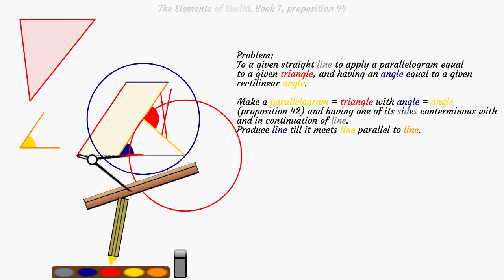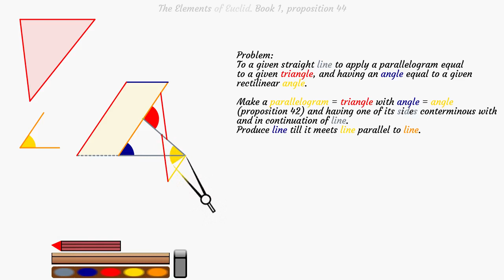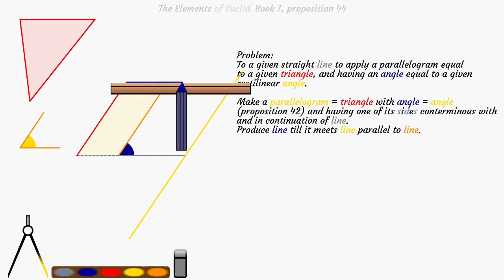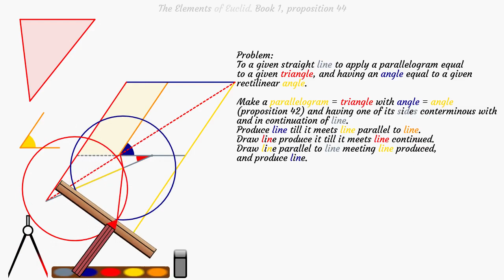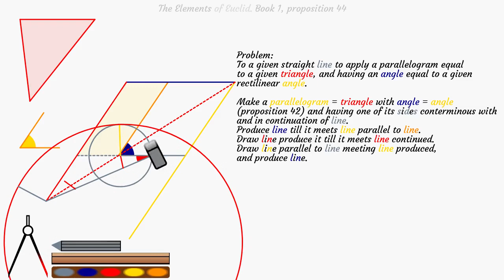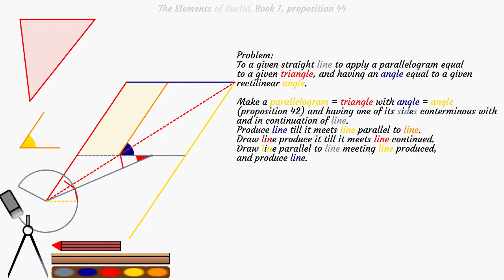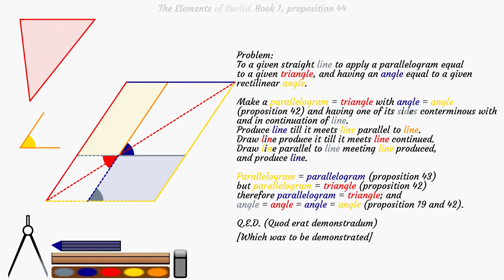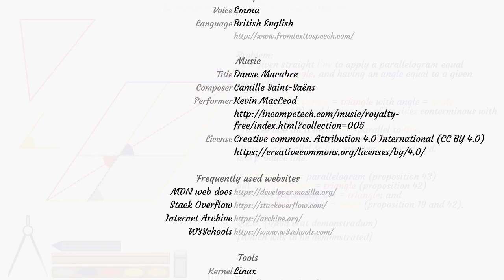The Elements of Euclid. Book 1, proposition 44 part 2/2.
Book 1, proposition 44: (part 2/2) To a given straight line to apply a parallelogram equal to a given triangle, and having an angle equal to a given rectilinear angle.